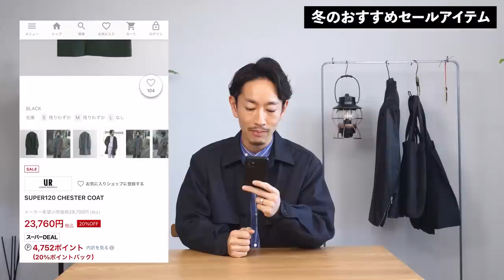【コスパ最強】「冬服セール」プロのおすすめベスト6！【30代・40代】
▼エクストラファインメリノモックネックセーター（長袖）

▼アーバンリサーチのチェスターコート

▼ユナイテッドアローズのCPOジャケット

▼週3〜4本「メンバー限定動画」を配信中！【月額590円】

▼スタイリスト大山シュンのブランド「SO（ソー）」

クリスマスも終えて今年も残りわずか！そろそろバーゲンセールを期待している人も少なくないはず！？でも本格的なセール開始は1月からというところが多く、その頃には一気に在庫が薄くなります。そこで狙い目なのが今時期。本格セール直前にピンポイントで購入するのが実はおすすめ。でも何を買えばいいのか分からない・・・そんな人のために。今回はおすすめセールアイテムを6点選んでみました。ぜひ今後のお買い物の参考にしてみてください！